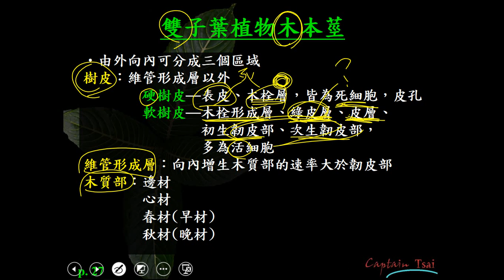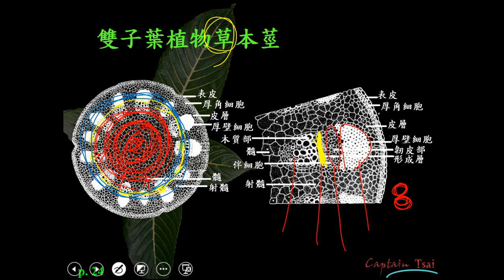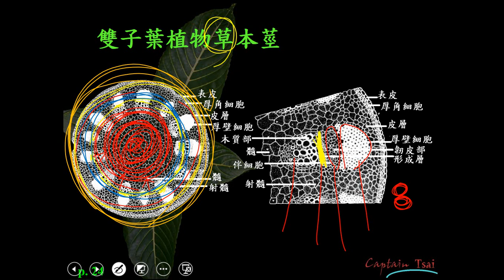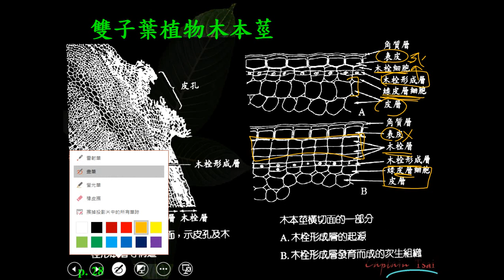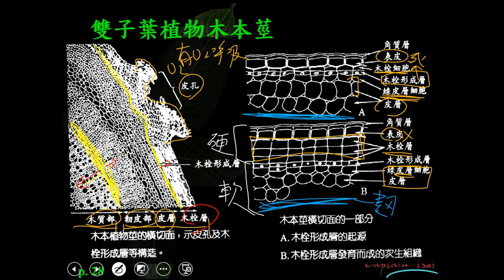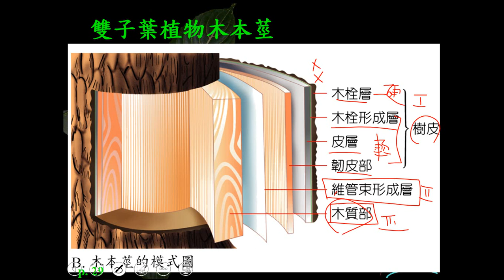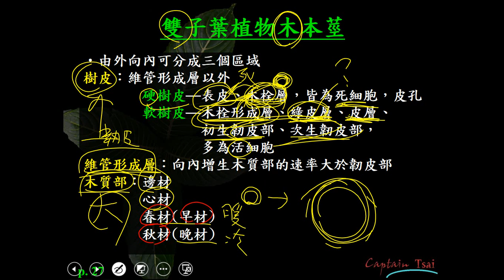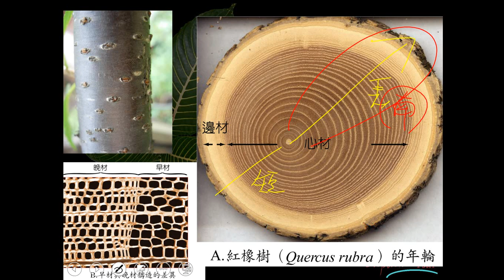11002選修生物二ch2 2 10雙子葉植物木本莖橫切面結構(一恭)